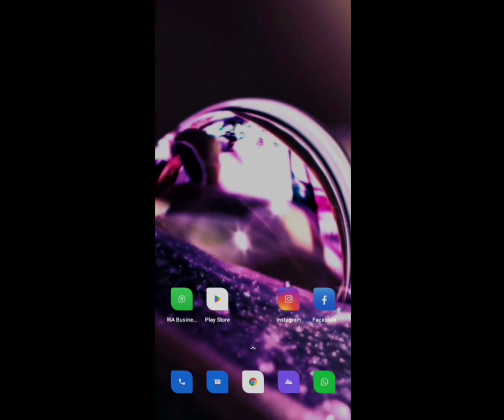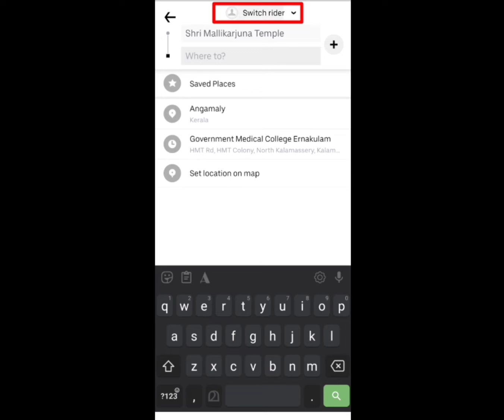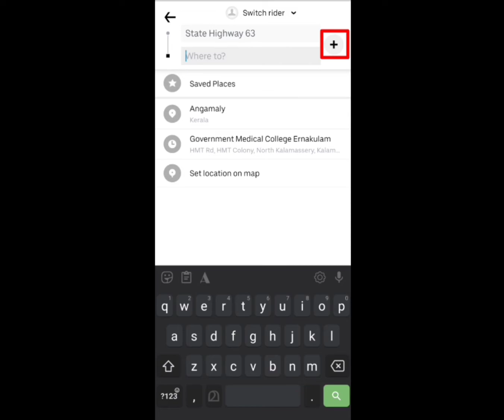How to book uber taxi 🛺🚖.? Detailed video.! 🚕Cheap and best travel option.!📲🚕🛺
uber taxi എങ്ങനെ book ചെയ്യാം..?? detailed video..! one of the cheap and best travel option in India..!🚕🛺🚖📲